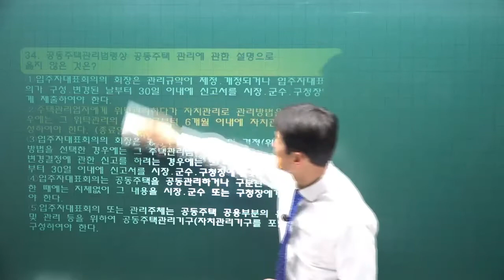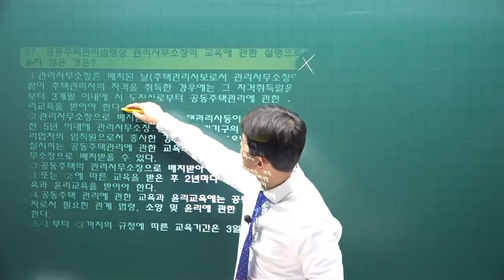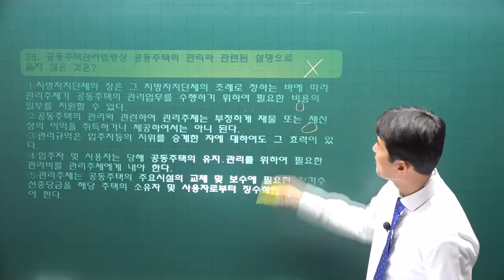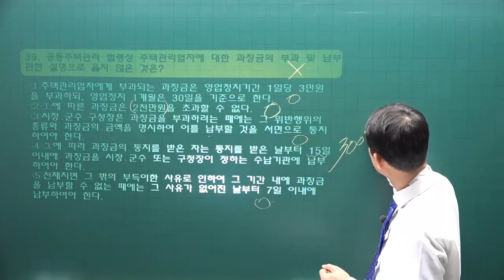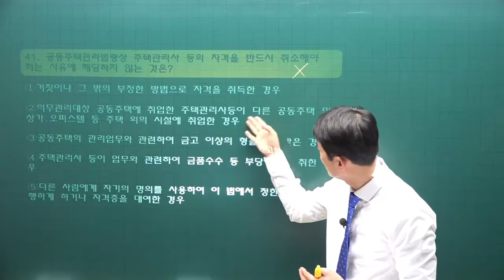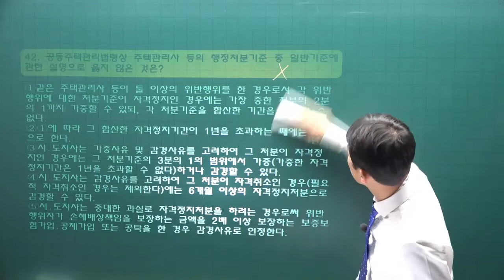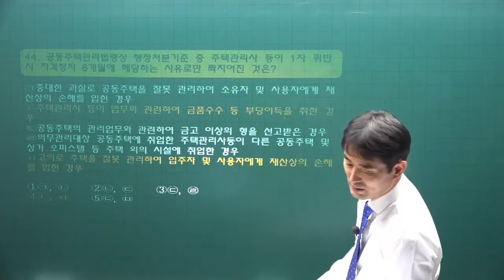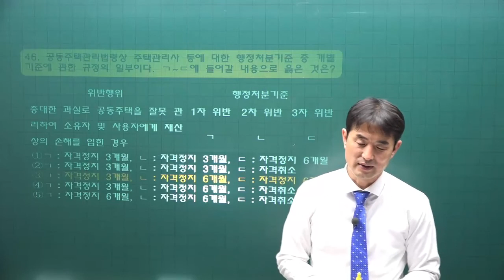[주전무] 2022년 주택관리사 관리실무 기출풀이과정 5강